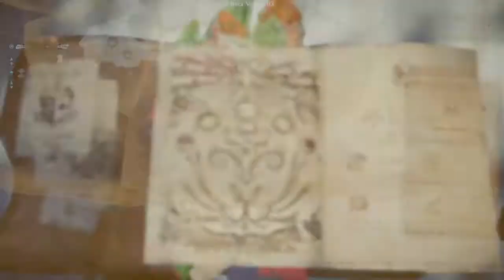[PS4] MONSTER HUNTER WORLD: ICEBORNE (BETA)- Hunting Big horned Banbaro- PS4 Pro 720pHD Gameplay #2